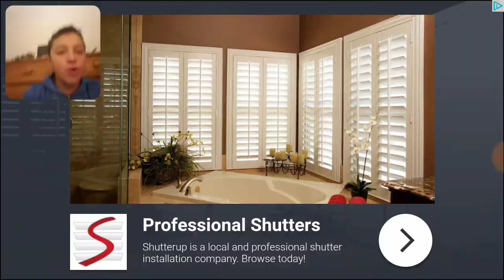Dragon Hills 2!!!!!!